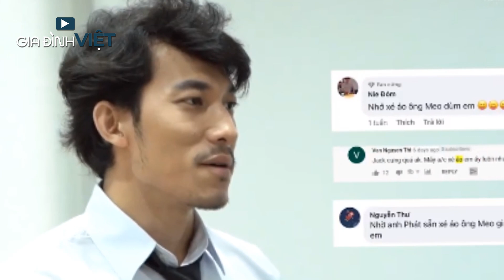Chơi Là Chạy: Giang Ca rủ rê Voi Biển "XÉ" bảng tên, áo của Jack chiều lòng fan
Jack bị Trương Thế Vinh, Trường Giang, Liên Bỉnh Phát liên minh xé bảng tên chiều lòng fan của anh